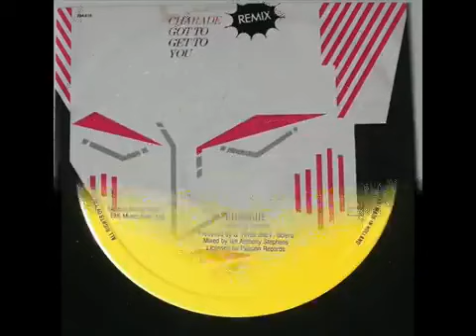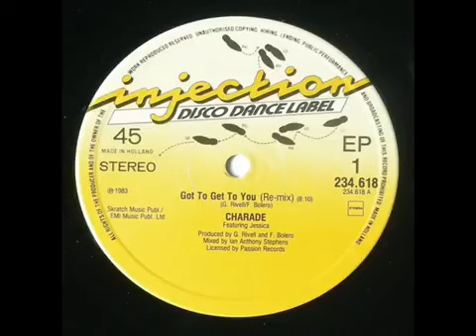Charade - Got to Get to You High Energy